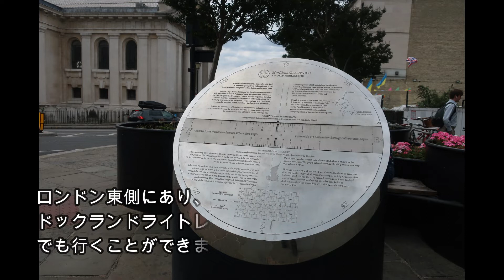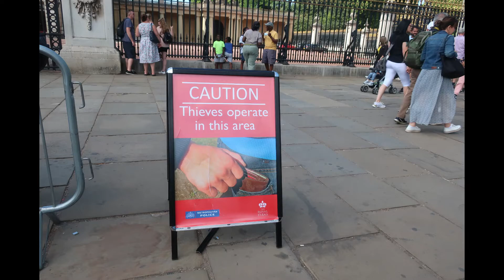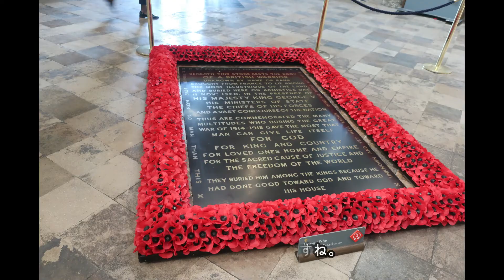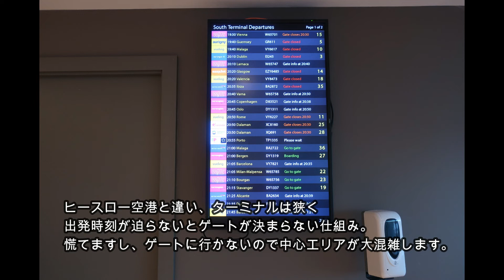ロンドンへの旅（ヨーロッパ編４）～Travel to London～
久々にロンドンへ行ってきました。
ロンドンは見どころが多いのですが、滞在時間は短かったので限られた範囲でした。思った以上に見どころが多く、時間は足りませんでした。
歴史を感じる博物館や美術館、建造物が大変充実していますので、自分の興味に応じていろいろ見られるので楽しめるとよいですね。

ウエストミンスター寺院